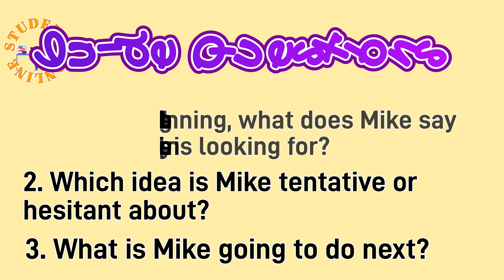Negotiation Step 1: Find out the first step